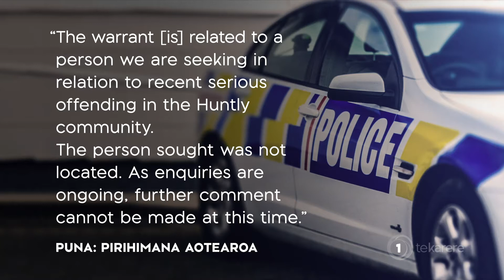Outrage over police raid on Huntly whānau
A Huntly whānau woke up to several police in the early hours of this morning. Sheryl Matenga maintains that her whānau home was wrongfully raided by police, but police say the pre-planned search warrant was related to a person they're seeking over serious offending in the community.